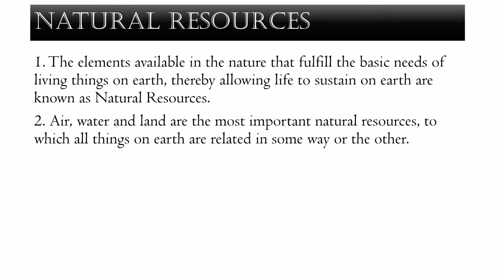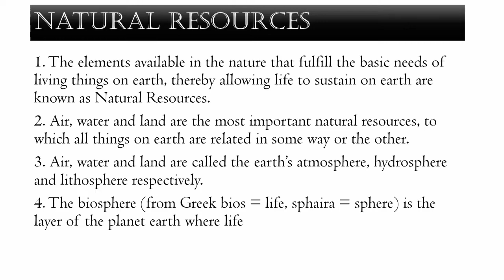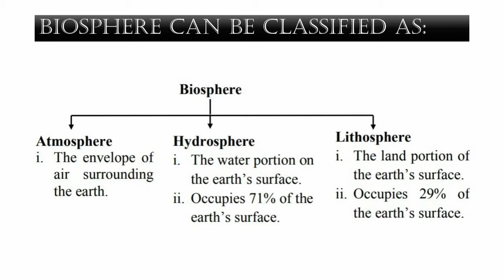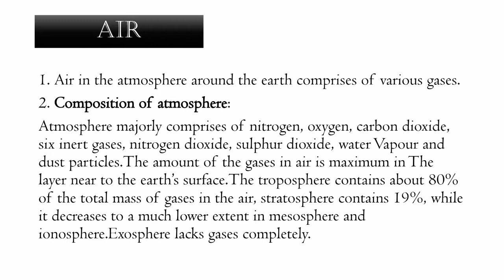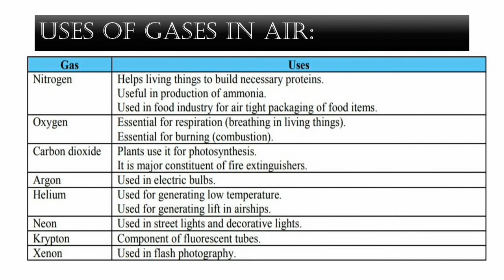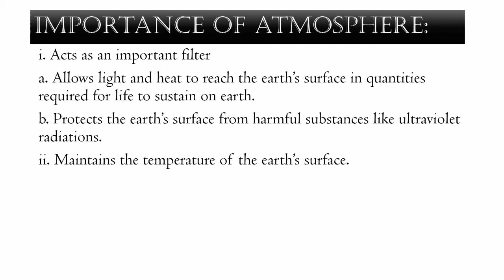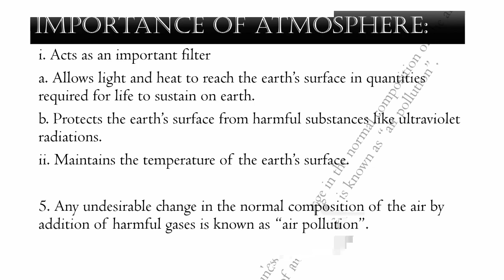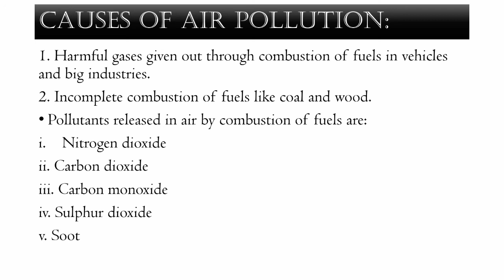Natural Resources : Air, Water and Land (Part -1)| General Sciences | Standard-6 | English Medium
Lesson no-1, Natural Resources : Air, Water and Land, General Science, English Medium, Maharashtra State board, Lesson Explanation